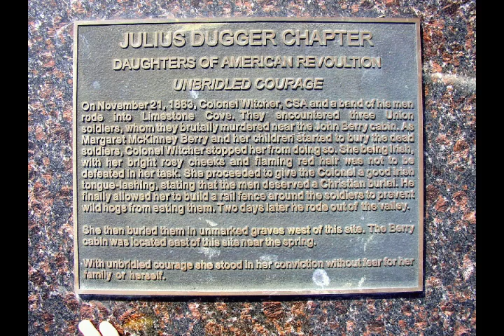Roan Moan - Majestic Metric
The annual Roan Moan bicycle celebration is held on the last Saturday in July. A century (100 miles) leaves 2 hours before the metric (63 miles). The rides are strenuous with climbs on the century going Through Tipton Hill, over Spivey Gap, and Carvers Gap of Roan Mountain. The Metric includes the "Roan" and Iron Mountain. Both rides are of unmatched beauty, hard climbs, and fast descents.